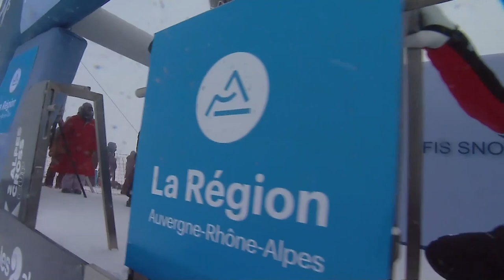Snowboard - Josie Baff s'empare de l'étape aux Deux Alpes devant deux Françaises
L'Australienne Josie Baff a remporté l'étape aux Deux Alpes ce dimanche, en ouverture de la saison, devant les deux Françaises Chloé Trespeuch, vice-championne olympique, et Léa Casta, 16 ans seulement, pour sa toute première Coupe du monde. Chez les hommes, l'Allemand Martin Noerl s'est imposé.